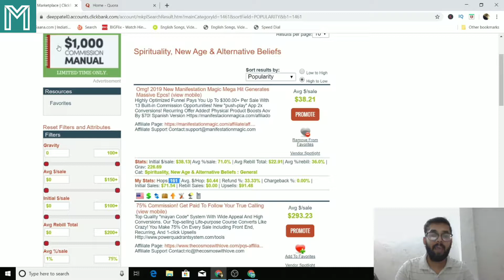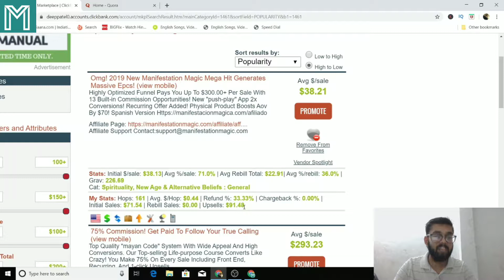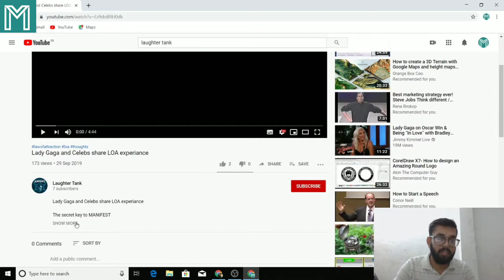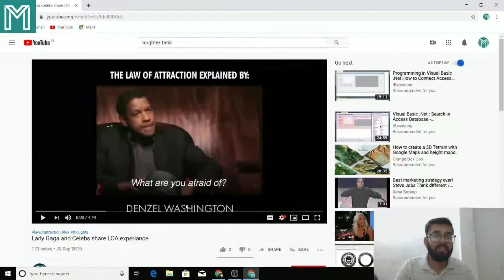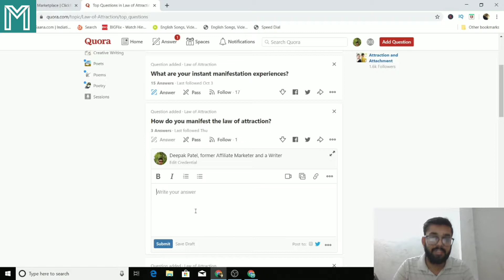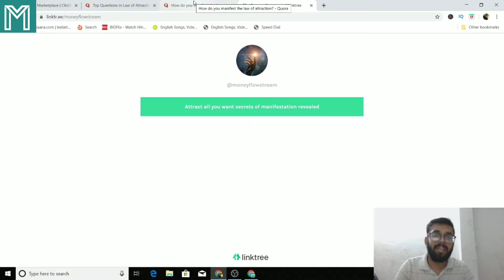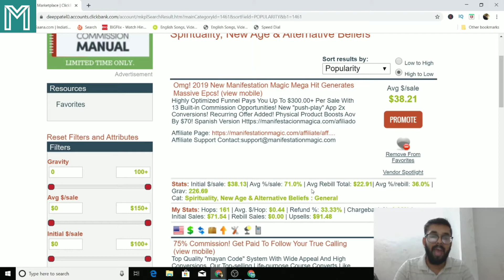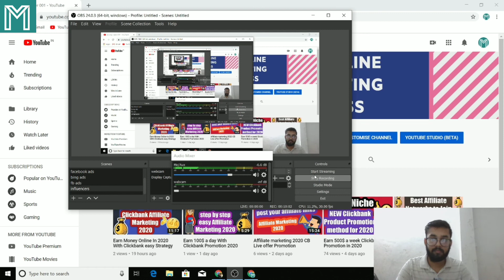Earn 100$ a day Affiliate Marketing My method 2020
check out this other videos of mine

queries solved
affiliate marketing
cpa marketing
cpa affiliate marketing for beginners
earn money online
clickbank affiliate